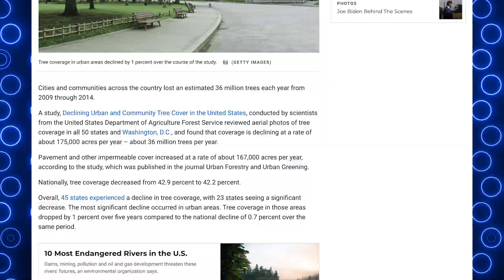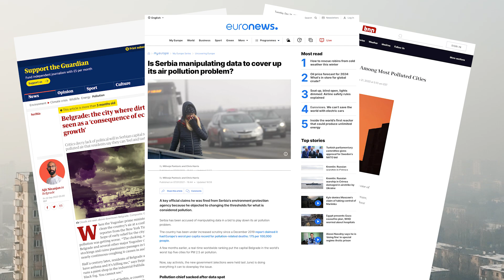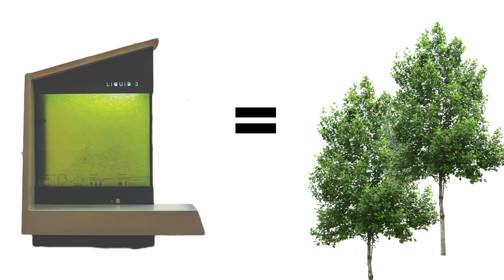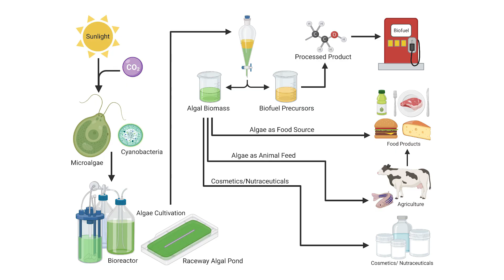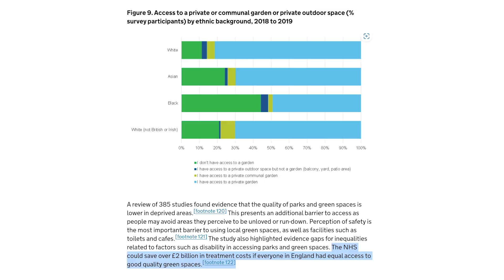The FIGHT Against Pollution can be EXCITING with Liquid Trees!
Are you tired of hearing about the doom and gloom of air pollution and climate change? Do you wish there was a way to fight back and make a positive difference? Well, there is! And it’s called Liquid Trees!

Liquid Trees are a revolutionary invention that can purify the air and produce oxygen using microalgae. They are like artificial trees that can be placed in urban areas where real trees cannot grow, such as malls, highways, and busy streets. They can also adapt to different climates and weather conditions using a temperature regulation system powered by solar panels.

In this video, I will show you what Liquid Trees are, how they work, and why they are a game-changer in urban air pollution control. You will be amazed by the benefits of Liquid Trees and how they can make the fight against pollution exciting and fun!

So, what are you waiting for? Watch this video and discover how Liquid Trees can save our planet from air pollution and climate change.

Books I have Read –

Amazon India - (working on it)
Amazon UK
Amazon USA
Amazon CA
Amazon DE
Amazon FR
Amazon ES
Amazon IT